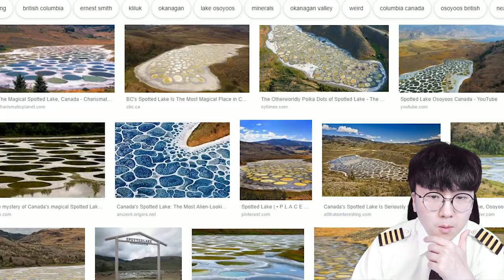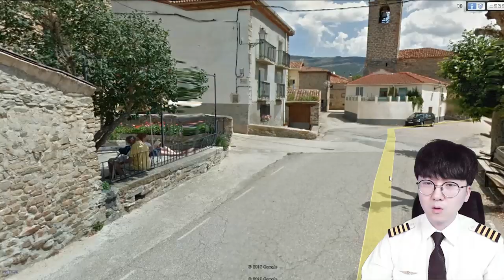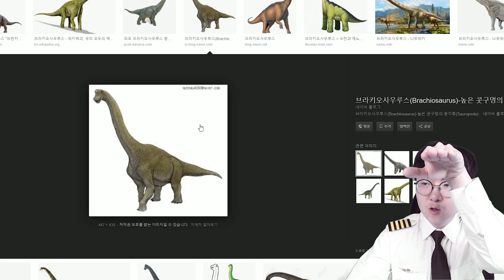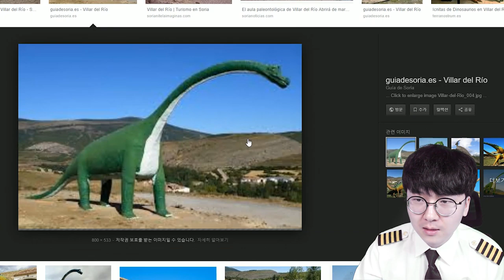실제 공룡을 발견했다?! 이거 뭐야 살아있는겨?! ㅎㄷㄷ [ 휴글어스 #16 ] l 휴지(HueZ)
1. 빠놀이(등수놀이) X
2. 욕설 X
3. 상대방 까내리기. 기분 상하게 하는 말들 X
4. 친목질 X - ex) 댓글로 서로 대화, 개인정보 및 신상 물어보기 등등